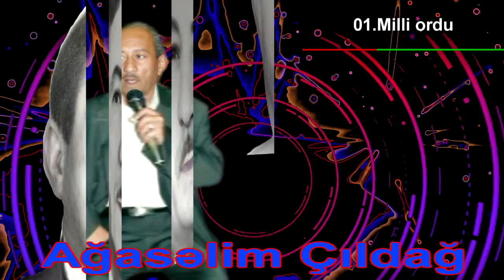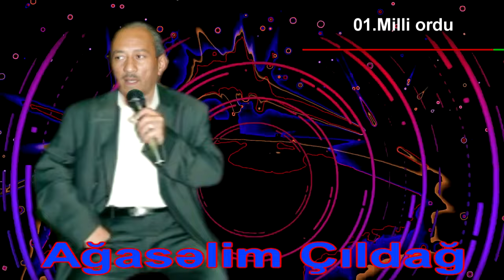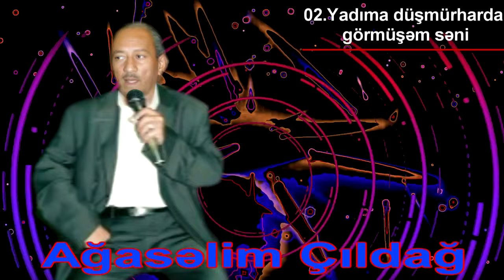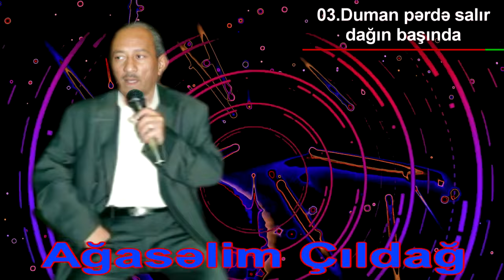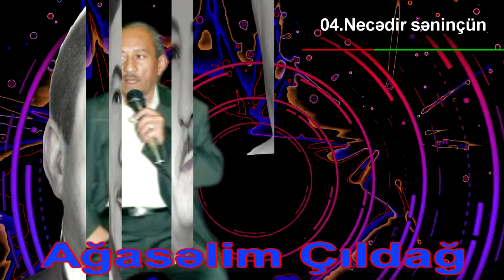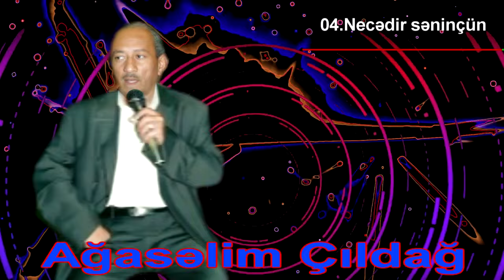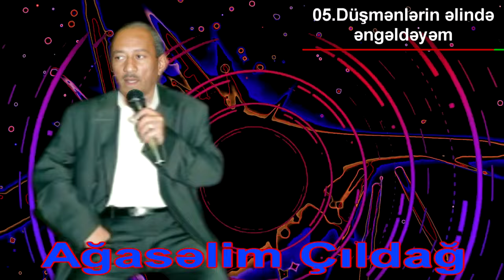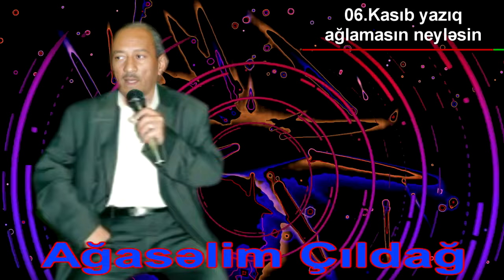Ağasəlim Çıldağ 1985-2000 vol-2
00.Fəsillər 00:00
01.Milli ordu 00:02
02.Yadıma düşmür harda görmüşəm səni 12:02
03.Duman pərdə salır dağın başında 26:33
04.Necədir səninçün 33:31
05.Düşmənlərin əlindən əngəldəyəm 44:20